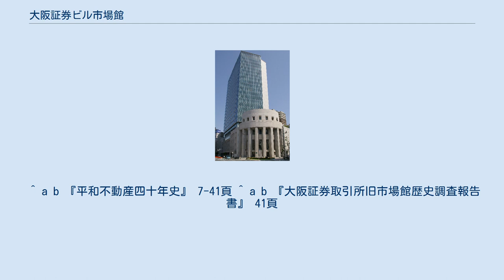大阪証券ビル市場館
大阪証券ビル市場館（おおさかしょうけんビルしじょうかん）とはかつて日本の大阪府大阪市中央区北浜にあった建築物である。
 かつての大阪株式取引所が、1933年（昭和8年）5月23日より建設に着手して、1935年（昭和10年）4月28日竣功を遂げた。
 同所は第二次世界大戦中に日本証券取引所として統合されたので同所の所有となることを経て、日本敗戦後同国を掌握した連合国軍最高司令官総司令部の意思による同所解散後は、その施設を引き継がせる趣意より設立された平和不動産会社が所有にあたり、新たに発足した大阪証券取引所はこれを賃借のうえ取引所を運営する運びとなったのである。
また1945年（昭和20年）10月7日よりは同司令部が地下室部分を暫時接収したことがあった。
 時勢は移り、取引所機能の電算化をもって立会場は1999年（平成11年）7月を最後に廃止されたので用を成さなくなった当館は2000年（平成12年）3月閉館となった。
そして2001年（平成13年）10月より取り壊しに着手され、下層階は市場館の外観を保存した造りとなっている大阪証券取引所ビルとして新たに建築され、現在は大阪取引所ビルとなっている。
 設計は長谷部竹腰建築事務所である。
 ^ a b 『平和不動産四十年史』 7-41頁 ^ a b 『大阪証券取引所旧市場館歴史調査報告書』 41頁